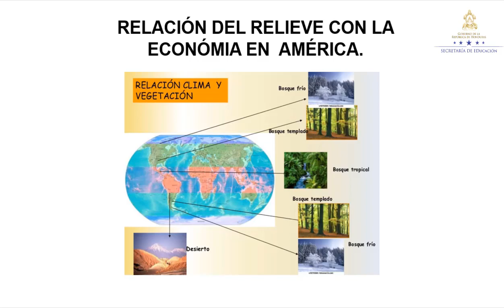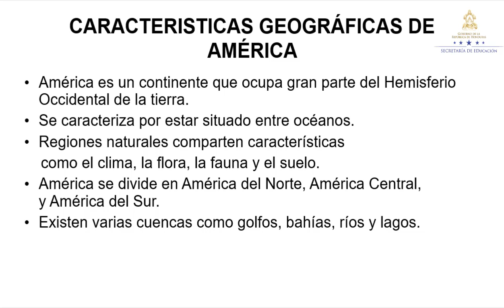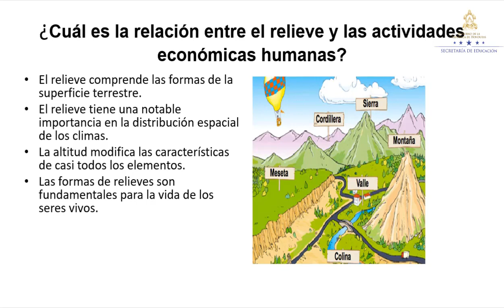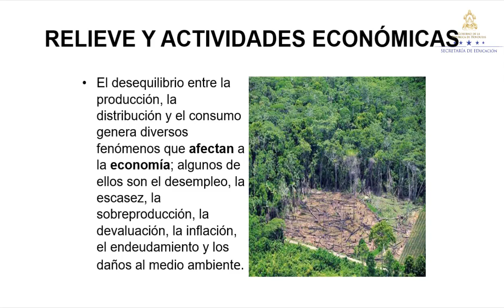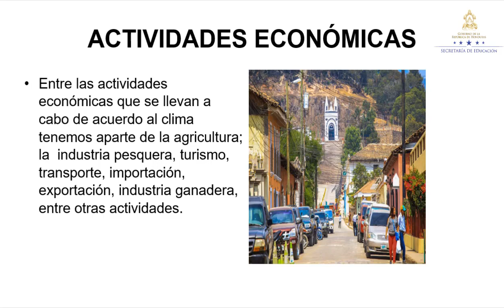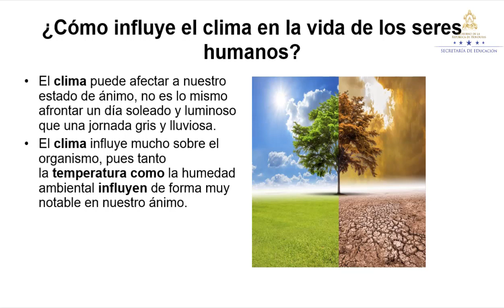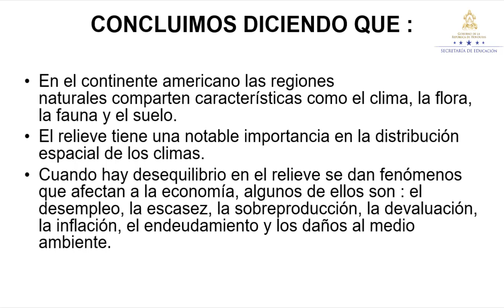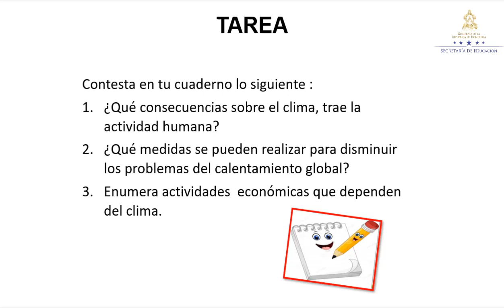Relación del relieve con la economía de América – Octavo Grado – Ciencias Sociales